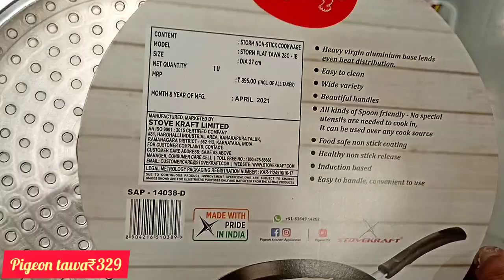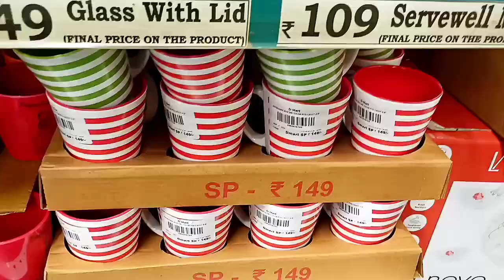🤩 Latest D'mart tour| Non-stick tawa/Cups/Tadka pan/stainless steel | D'mart latest kitchen product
🤩D'mart latest collection| Non-stick tawa/Cups/Tadka pan/stainless steel | D'mart latest offer

D'mart latest non stick cookware collection/pressure cooker collection| dmart latest kitchen product

🤩D'mart latest stainless steel collection|| dmart kitchen organizers,New unique kitchen products